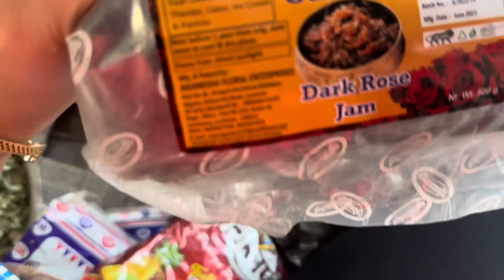BABAE SUSUNUGIN NG BUHAY PAGPANAW NG ASAWANG LALAKI? GRABENG TRADISYON SA INDIA